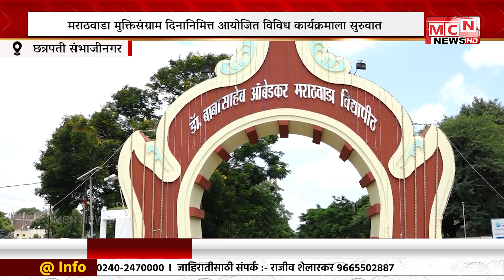MCN NEWS | मराठवाडा मुक्तिसंग्राम दिनानिमित्त आयोजित विविध कार्यक्रमाला सुरुवात